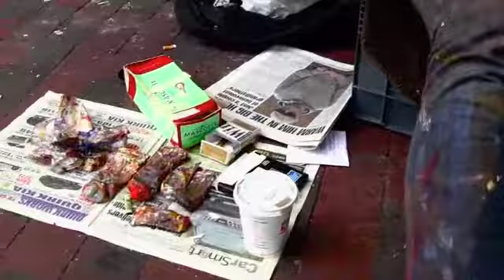Writing Songs And Painting Pictures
Strati Alimonos Films.  Artist / Street Musician William O'Keefe displays his wonderful paintings on a street in Boston Massachusetts.